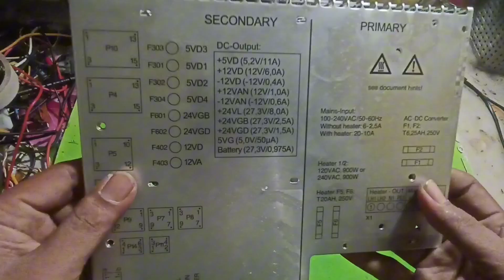Harta Karun Rongsok Mantul